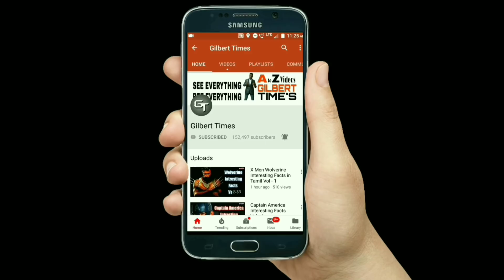Avengers END GAME Trailer Breakdown 2 in Tamil